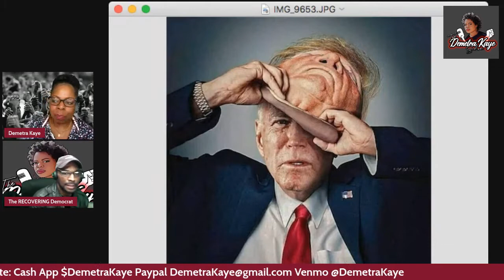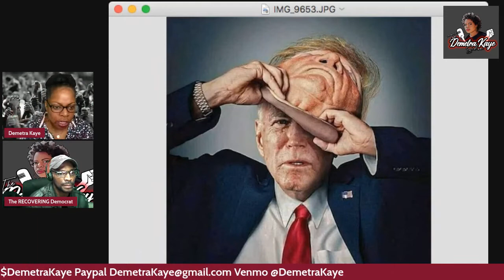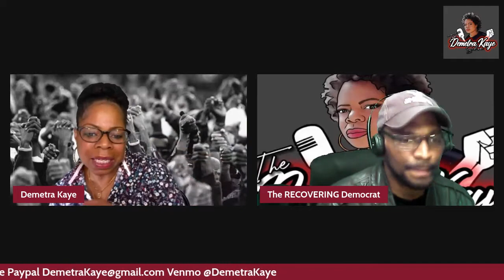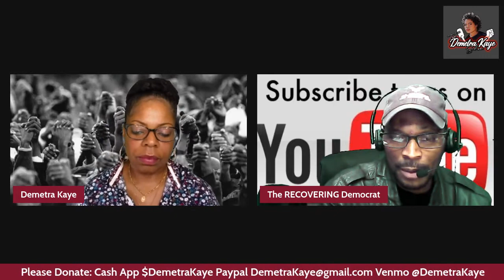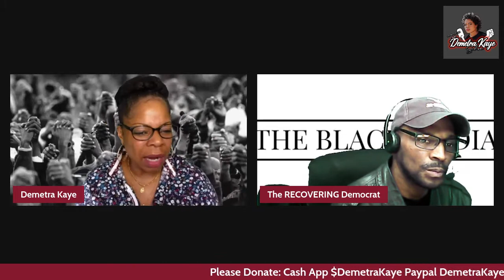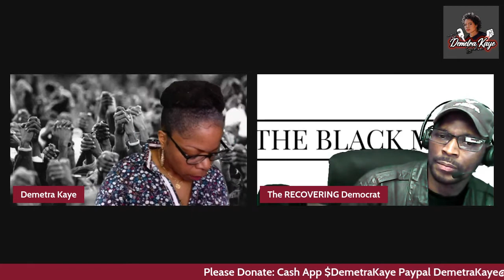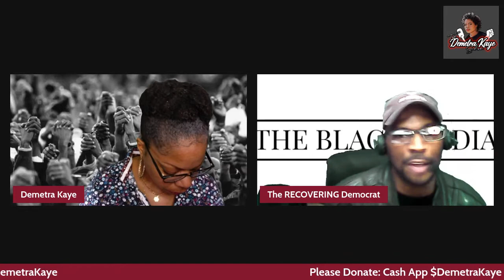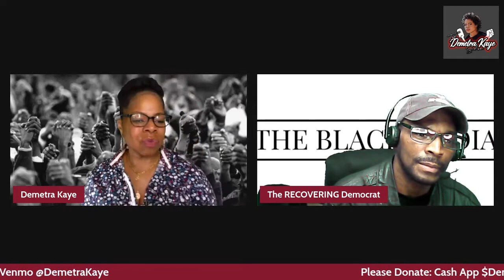Shout Out To The New Black Media For Waking People Up!